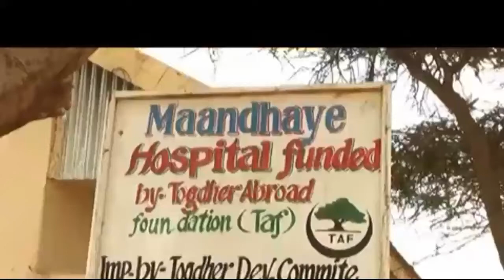Cusbitalka Dhimirka Burco Oo Xalad Soo Wajahday Baaq Dheer Oo La Diray